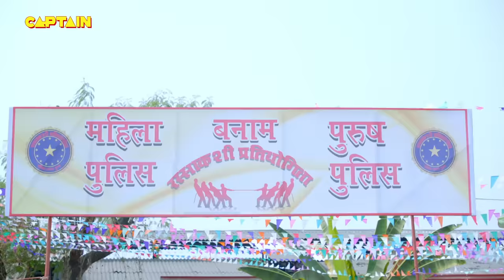क्या हुआ जब मैदान में उतरी Karishma Singh, Haseena और Pushpa Ji || Maddam Sir - Ep.107